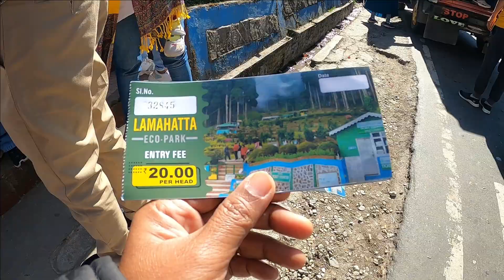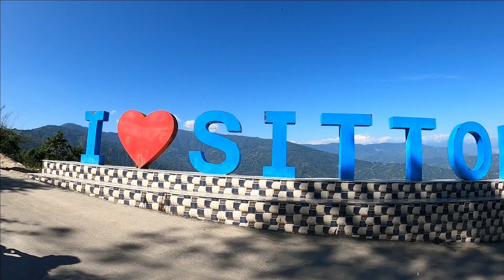Orange Village Sittong | Sittong Tour Guide | Sightseeing | Ahaldara | Jogighat | Lamahata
Orange Village Sittong | Sittong | Sittong Tour Guide | Sightseeing | Ahaldara | Jogighat | Mongpoo

কমলালেবুর গ্রাম সিটং । দারজীলিং-র বেশির ভাগ কমলালেবু হয় সিটং এ। আজ আমরা যাব সিটং, সাথে ঘুরে দেখব সিটং - র famous 7 টি জায়গা ।

Homestay :-
Palden Homestay

Driver :-
Anil Chhetri

Hi i am Piyali from Explorer Piyali and i am from Kolkata.. and I am a Bengali Travel Vlogger.